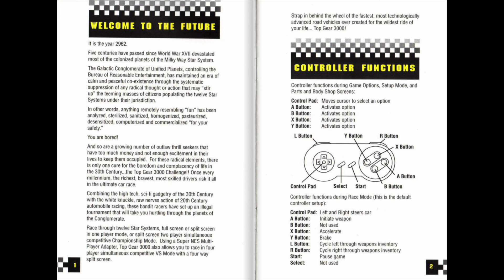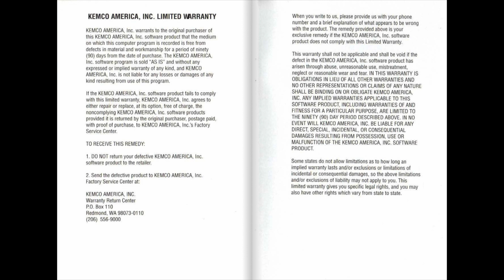[SNES Manual] Top Gear 3000 (USA) Animated Game Manual - for Super Nintendo / Famicom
Animated game manual for the Super Nintendo (SNES) game "Top Gear 3000 (USA)".